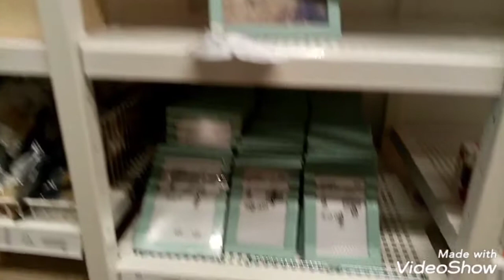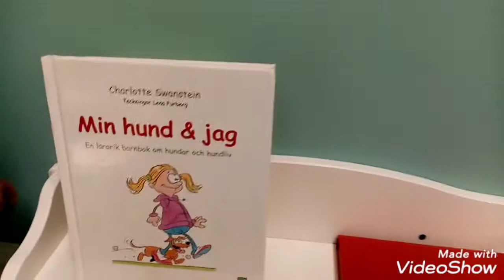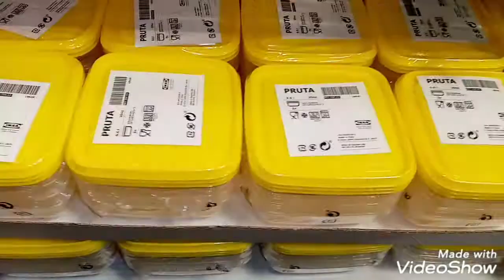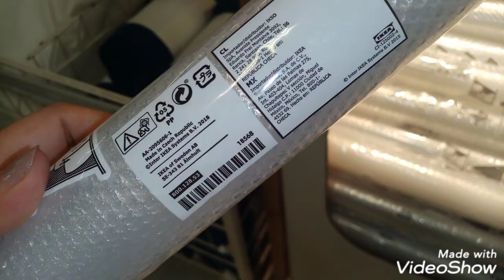ايكيا فى قلب اكتوبر وجوله سريعه فى غرف الاطفال٣ ikea egypt mall of Arabia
ايكيا فى قلب كتوبر يارب الفيديو يعجبكم